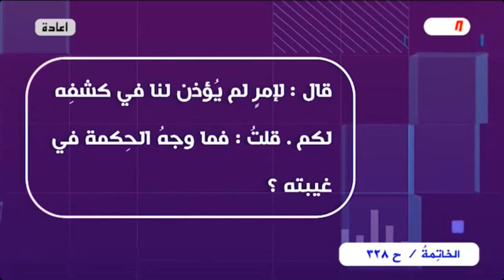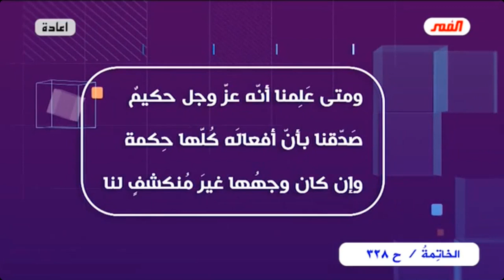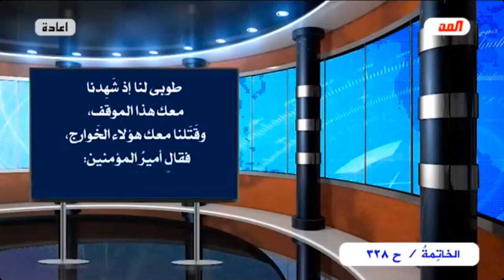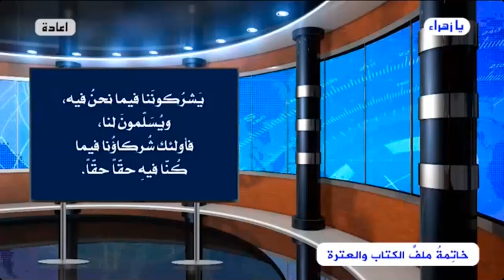برنامج الخاتمة - الحلقة (328) // أسئلة .. أجوبة - صور وحقائق من الواقع المرجعي..// عبد الحليم الغزي